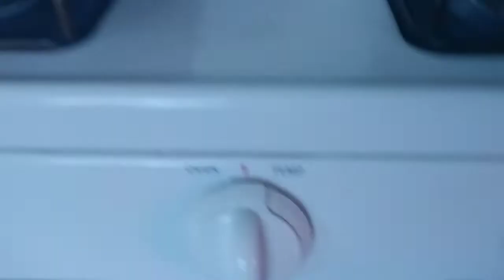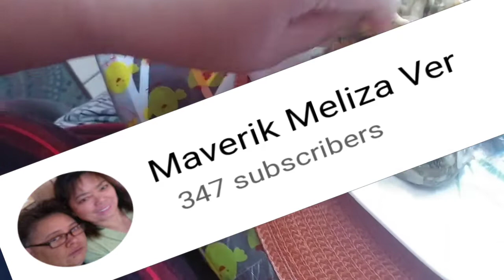OMG 😲...TO die for...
craving for Chinese food after two years...no Chinese restaurants was open since then...
chicken feet matchang siomai noodles and many more.